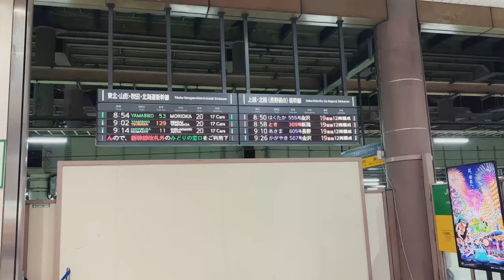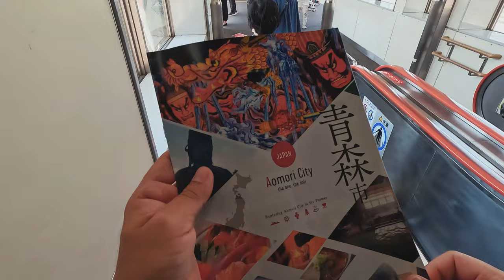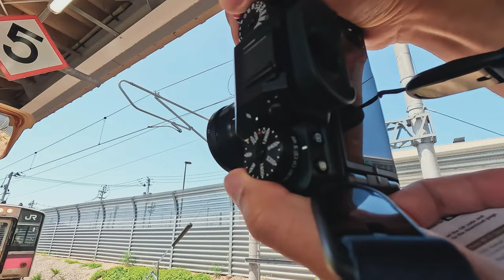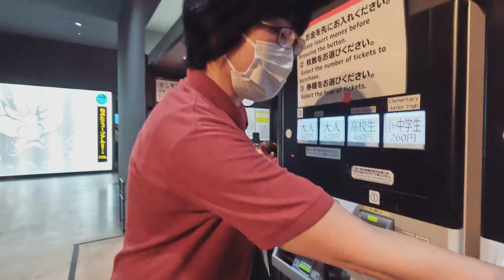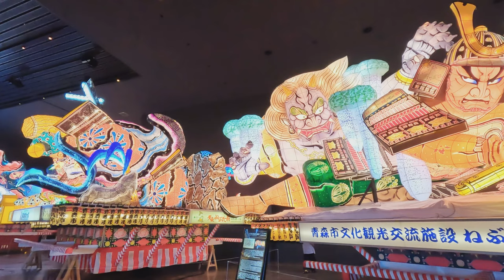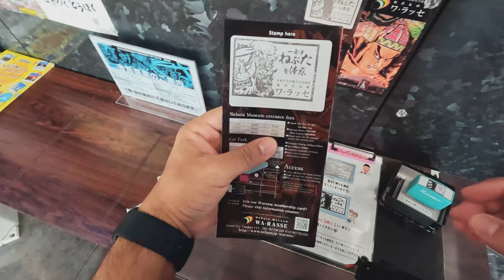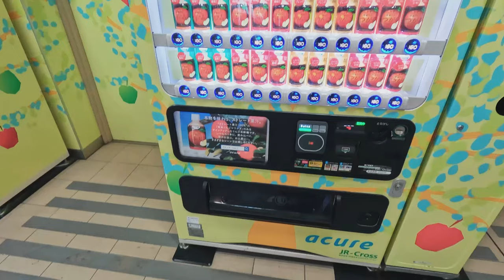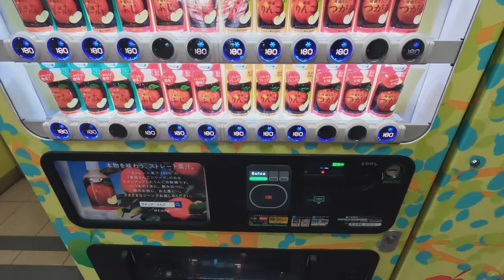Tokyo to Aomori | POV | 4K 60FPS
Shot with GoPro Hero 11 mounted on my backpack.